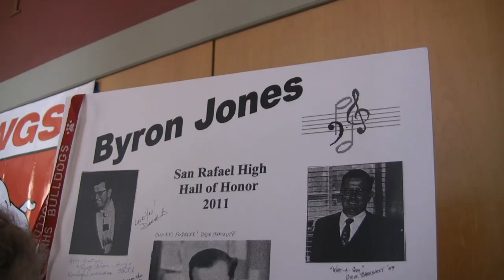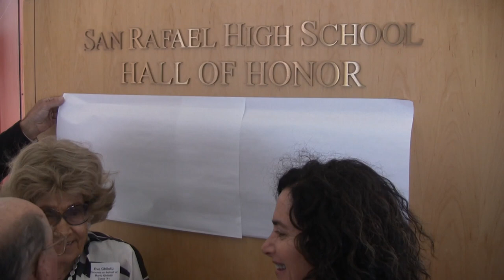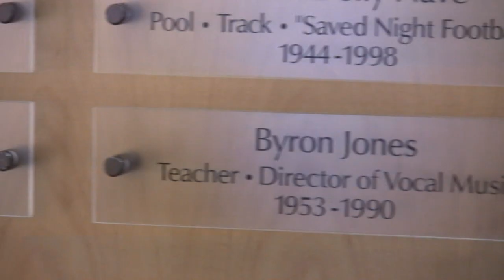San Rafael High School Hall of Honor 2010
Hall of Honor Induction ceremony at San Rafael High School May 11, 2011
Mario Ghilotti, Class of 1941; Byron Jones, Teacher, 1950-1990
Update version with credits, original version had 202 views